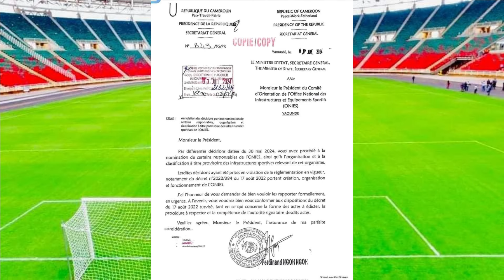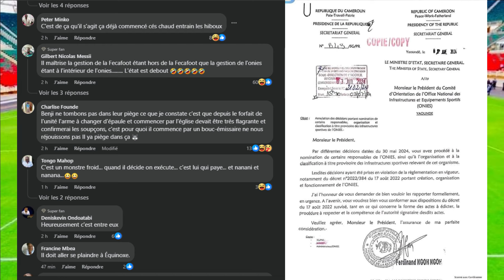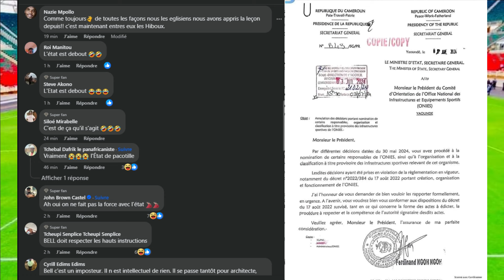URGENT ! Le SGPR annule toutes les nominations de Joseph Antoine Bell à l'Onies